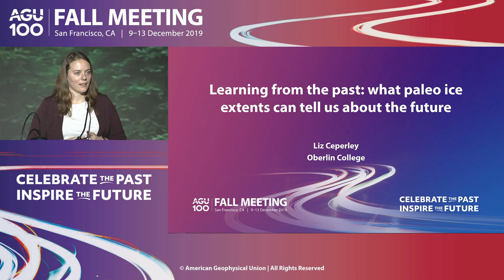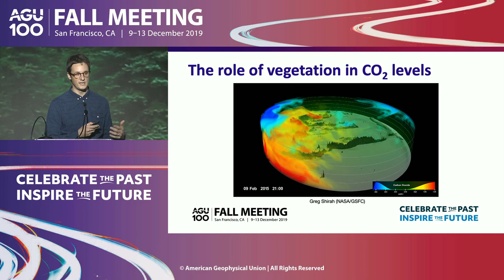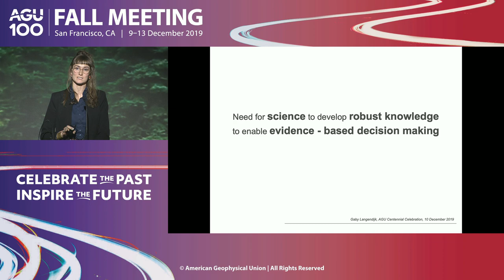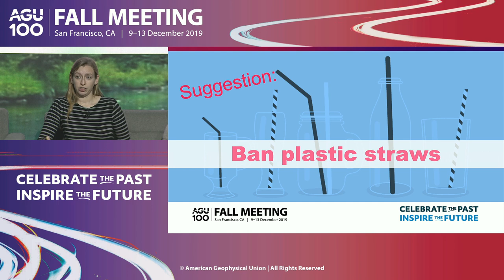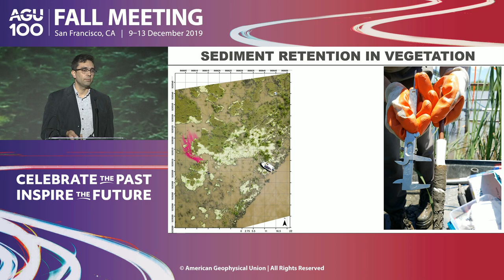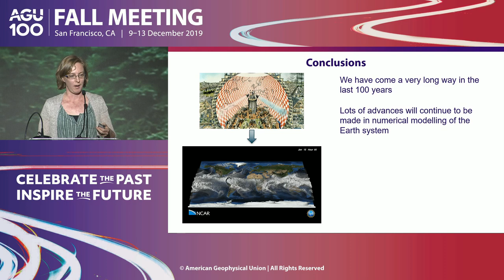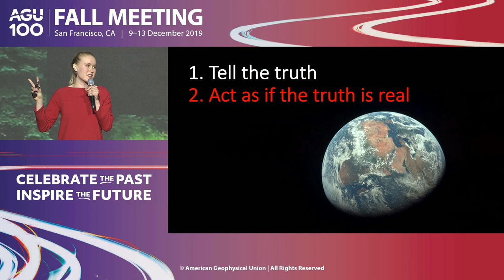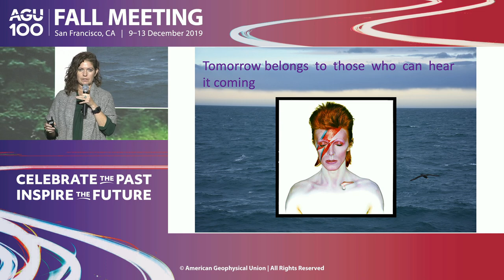Lightning Talks IV: Young Scientists Views of the Future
The past one hundred years have yielded great scientific discoveries in the Earth sciences that have changed the way we understand and interact with our natural environment. This session highlights discussions and insights from the younger generation of Earth scientists (graduate students, postdocs, early career) on what the next 100 years will, or should, look like for this community, and for society and the planet as a whole. What are the grand challenges of the next 50-100 years for the Earth science community, and society as a whole? How are new developments in science, research, approaches, technologies, the movement towards convergent, interdisciplinary science going to help secure a habitable future Earth? How can funding and opportunities for Earth Science research be increased, especially for underrepresented groups? This AGU Centennial Earth Covering Neighborhood Day lightning talks session will present several 8-minute talks that will address some of these questions and beyond.
Type
Featured

Primary Convener

Catalina M Oaida

Convener

Elise Pendall

Chairs

Catalina M Oaida

Elise Pendall